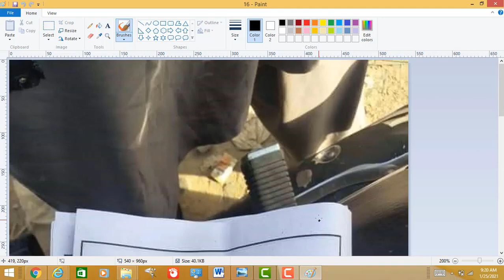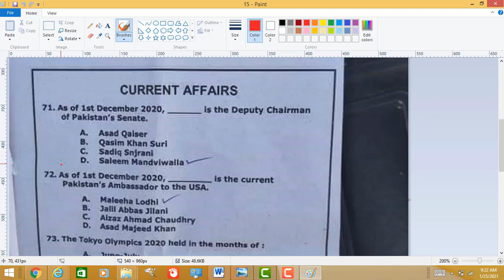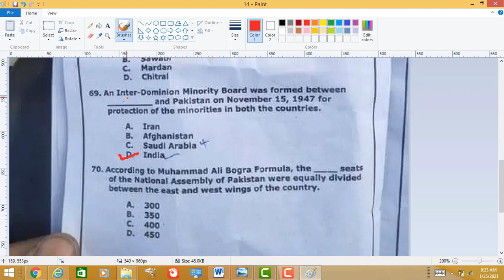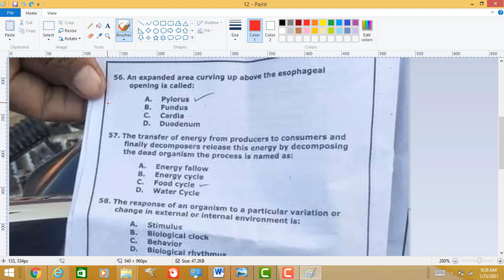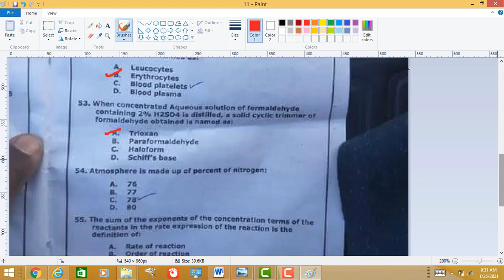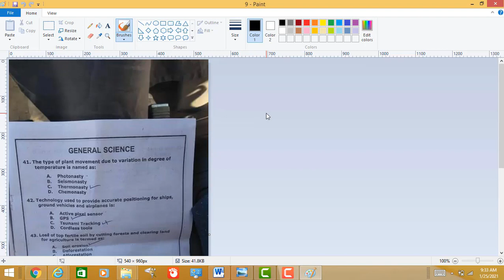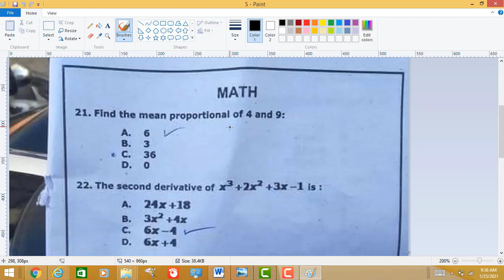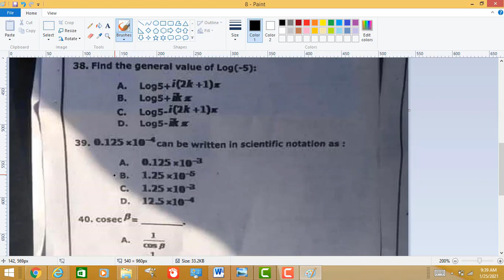CT paper B solved paper. CT past paper complete solved paper.24 January 2021 complete paper solved.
For NTS, ETEA, AND FTS MCQs you can join us on our Facebook page mentioned below.
NTS solved paper
NTS past solved MCQs papers
NTS past paper and test preparation

Regards
Scholar Irfan Ullah
new frontier institute of technology